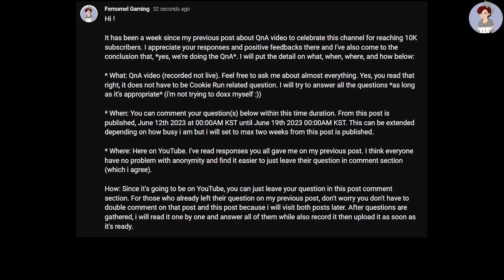[LOW SPEC NO LEGEND] Shine Muscat Cookie Trial Hard Mode Rainbow Rank [COOKIE RUN OVENBREAK]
Appreciate all the loves !